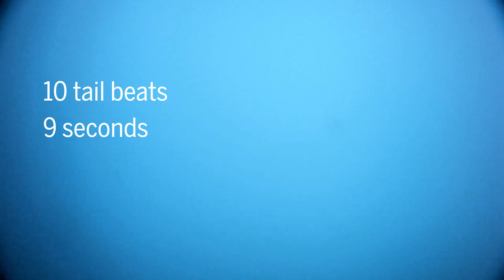These sluggish basking sharks break through the water as quickly as great whites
CREDITS
producer
Sarah Crespi

story by
Courtney Miceli

citation
E. M. Johnston et al., Biology Letters 2018
DOI: 10.1098/rsbl.2018.0537

basking shark footage
Bren Whelan/Donegal Climbing

white shark footage
Atlantic Edge Films

accelerator deployment footage
Emmett Johnston

music
"Artifical Wave"